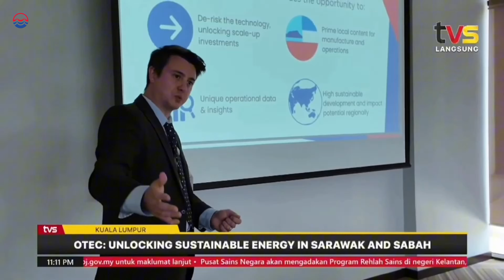TVS Malaysia highlights OTEC potential of Sabah and Sarawak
📺 Tune in to the latest news from TVS in Malaysia as they highlight the exciting potential of Ocean Thermal Energy Conversion (OTEC) technology in Sarawak and Sabah!
🌊 Raj Mendhir, Managing Director of Wippd, emphasised that Sabah alone can produce 20 gigawatts of OTEC energy, with Sarawak not far behind. These regions are leading the way for a greener and more sustainable future.🌱⚡
☀️ At Global OTEC, we're excited to be part of this renewable energy transition and can’t wait to help power and empower Malaysia through the ocean! 🇲🇾

hashtag#OTEC hashtag#CleanEnergy hashtag#Sustainability hashtag#RenewableEnergy hashtag#GlobalOTEC hashtag#Malaysia hashtag#Sabah hashtag#Sarawak